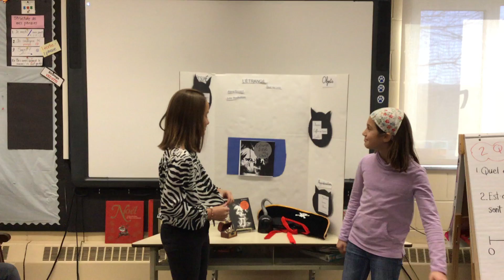Foire Pascale et Taylor